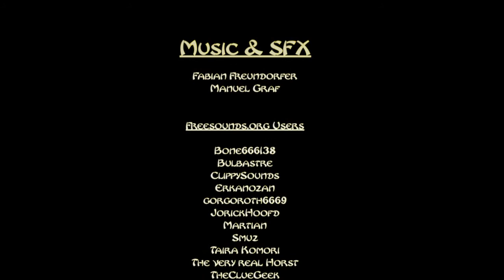Fat Ninja Movie for Blender Workshop LMU WS1415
Unser Film erzählt eine Geschichte des größten Ninja, den die Welt je gesehen hat! Leider ist seine Gefräßigkeit durch nichts zu stoppen, wodurch er sich immer wieder Schwierigkeiten einhandelt! Auf der
Flucht vor einer verärgerten Bauernmeute muss der runde Ninja sein gesamtes Repertoire an geheimen Künsten des NOM-Jutsu aufbringen um
zu flüchten. Von ungeahnten Transformationen bis hin zu meisterlichen Tarnungsfertigkeiten - dem Ninja ist nichts zu schwer. Begleite ihn bei diesem spannenden Abenteuer!

This Video was created for the Blender Workshop at LMU Munich in 2015.
Goal of this project was to gain experience with bot simulations, Modeling, Animation and Rigging of 3D Characters. Also Video editing and cloud rendering

Creators:
Fabian Freundorfer
Manuel Graf
Michael Prummer
Florian Weiß